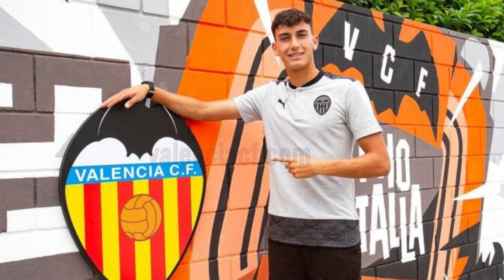LOS JUVENILES QUE HAN LLEGADO A LA LIGA EN 2021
Para cerrar el #2021 repasamos los jugadores que empezaron el año siendo juveniles (nacidos de 2002 en adelante) y lo cierran en LaLiga. Son un montón, y el podio de clubes lo forman Barcelona, Celta y Valencia. Gavi, NicoWilliams, Peter, Javi Serrano, Carlos Martín, Hugo Álvarez, Yeremi Pino...y muchos más.

Intro 0:00
Barcelona 1:40
Celta 9:00
Valencia 17:10
Athletic 20:00
Real Sociedad 22:30
Espanyol 24:20
Getafe 25:10
Atlético 26:50
Real Madrid 30:10
Alavés 34:15
Villarreal 35:15
Sevilla 36:40
Levante 39:10
Cádiz 40:15
Granada 42:30